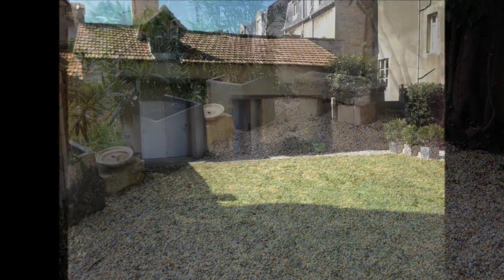l'annexe 14750 St Aubin sur mer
L'annexe location de vacances à St Aubin sur mer 14750